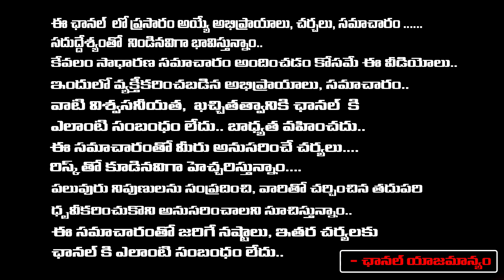Senior Journalist Revealed Real Facts About Balakrishna Unstoppable 3 Talk Show | Chandrababu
Senior Journalist Revealed Real Facts About Balakrishna Unstoppable 3 Talk Show | Chandrababu | RED TV TELUGU